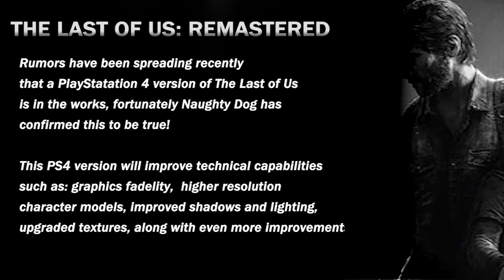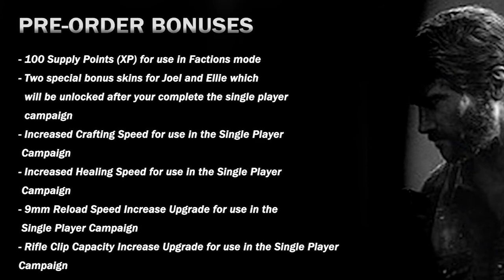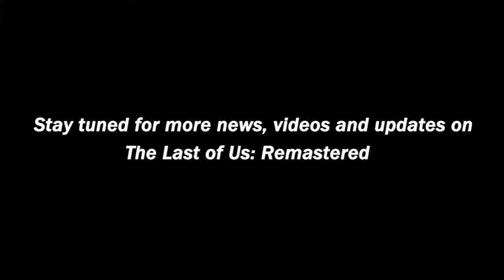The Last of Us: Remastered Announced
Well, it's no secret that we have been working night and day at the studio to bring The Last of Us to PS4.

We're calling it The Last of Us Remastered.

Winner of over 200 Game of the Year awards, The Last of Us has been rebuilt for the PlayStation 4 system. Now featuring full 1080p, higher resolution character models, improved shadows and lighting, in addition to several other gameplay improvements.

FEATURES:
• Beautiful Destruction -- Explore a brutal post-pandemic world, fully realized with the power of PlayStation 4 system.
• Survival Essentials -- The Last of Us Remastered includes the stunning original game fully realised using the power of PS4, plus all of the Season Pass extra content.
• Director's Insight -- In-game cinematic commentary from the cast and creative director.